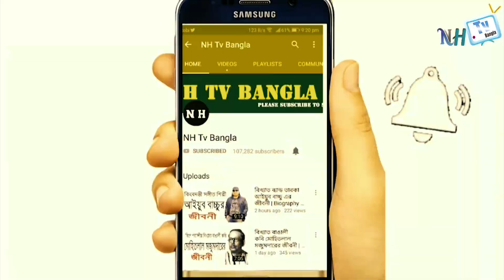রাশিয়া ইউক্রেন যুদ্ধের নেপথ্যে কারণ | যেকারণে পুতিন ইউক্রেনের উপর আক্রমণ করলেন? Ukraine Russia war